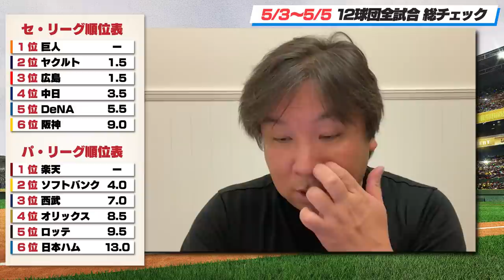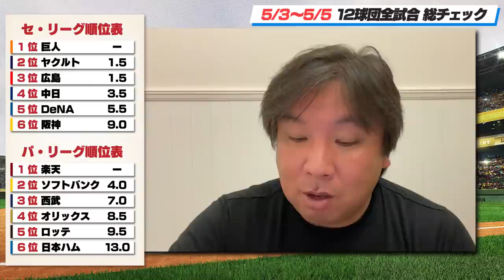【特別編】阪神まだ優勝狙える‼︎巨人赤星の乱調は「新人ならではの疲れ⁉︎」西武おかわり君、山川を止めなければ日本ハムは勝てない…里崎がどこよりもわかりやすく申し送り事項をします！【プロ野球】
■里崎の解説を聞きながら試合の映像は「DAZN」からチェック(下)

2006WBC優勝！ベストナイン！ 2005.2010ロッテ日本一！